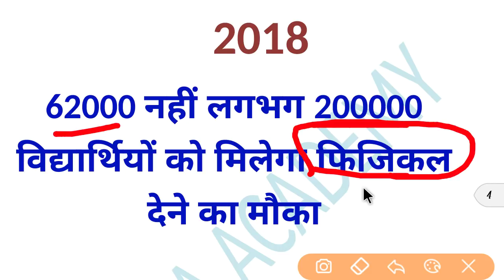62000 को नही बल्कि दो लाख के लगभग विद्यार्थियों को मिलेगा फिजिकल देने का मौका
UP POLICE INFORMATION - RESULT, PHYSICAL, MERIT, DOCUMENT CHECK, FINAL SELECTION